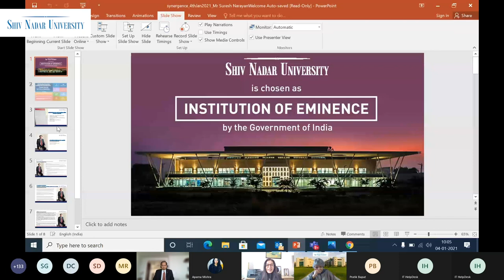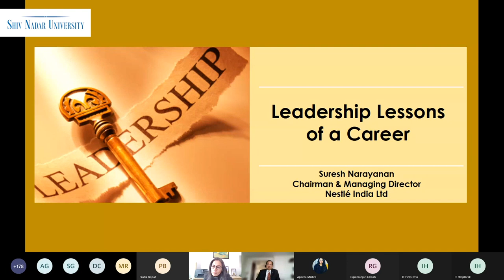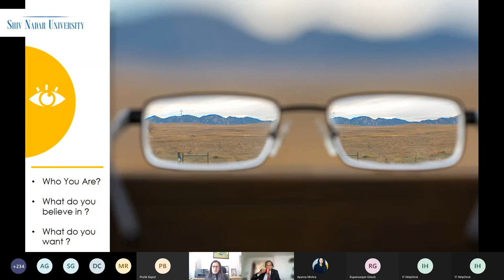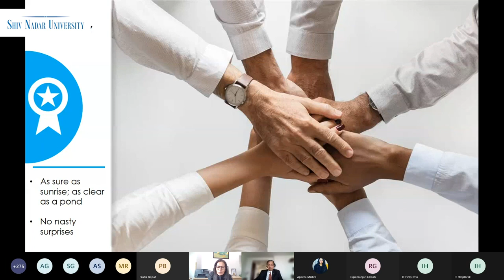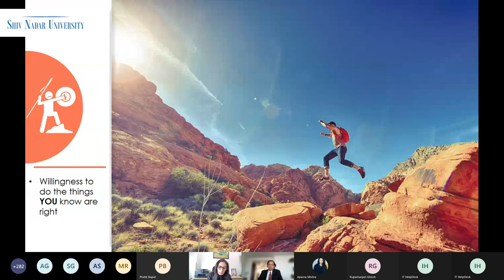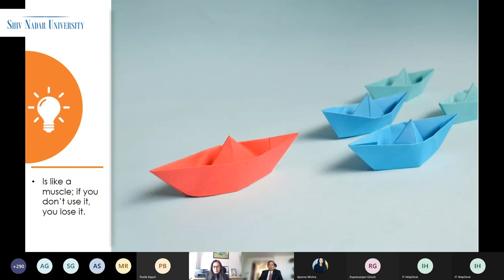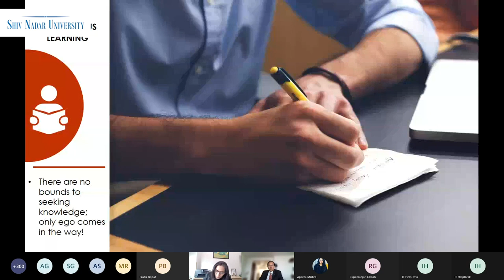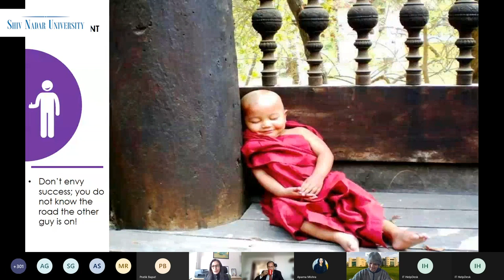Shiv Nadar University | Conversation with Suresh Narayanan, Chairman & MD, Nestlé India| Synergence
Mr. Suresh Narayanan, Chairman and Managing Director, Nestlé India, shares invaluable lessons of leadership through the lens of his very inspirational career journey spanning over 40 years.

The session is first in a series of Leaderships Talks organized for students as part of ‘Synergence – The Career Week’, a weeklong program that brings together thought leaders, industry experts, trainers, senior corporate executives, academicians, and alumni to inspire students and to help them prepare for their careers.

Shiv Nadar University, Delhi NCR is a multidisciplinary, research-focused, and student-centric University offering a full range of academic programs at the undergraduate, postgraduate and doctoral level.